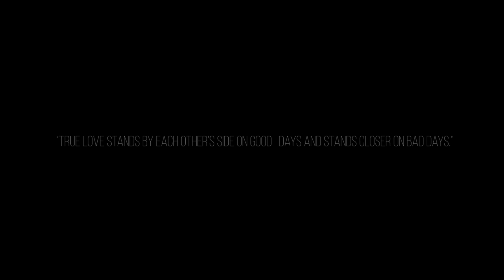Upasana Weds Pawan | 'DILBARO' | Best Nepali Cinematic wedding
Song
Kanda Kacheya Ne
Artist
Jyotica Tangri Feat Tarnvir Jagpal
Album
Daana Paani

Vocals - Akriti Kakar
Guitar arrangement - Shomu Seal
Recording mixing and mastering at AMV Recording Studio by Rahul M Sharma
Song - Dilbaro
Singer - Vibha Saraf, Harshdeep Kaur, Shankar Mahadevan
Lyrics - Gulzar
Label - Zee music